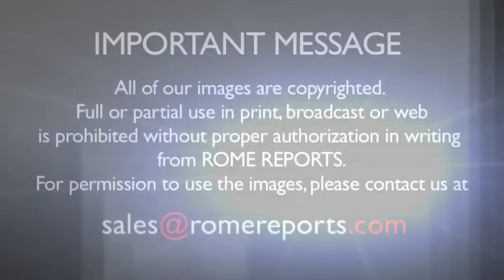Pope makes surprise visit to a \'live Nativity Scene\' in Rome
This was the Pope\'s welcoming at a  Roman Parish. It was planned as a private visit, but with Pope Francis, that\'s not really possible. .